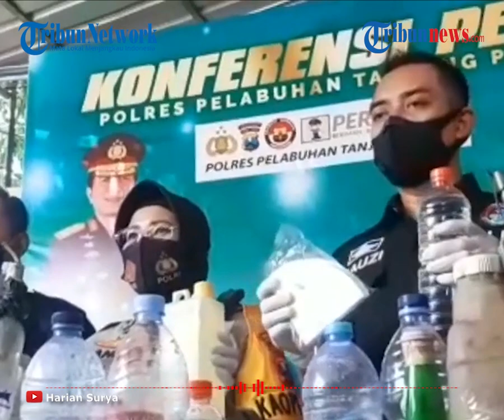Polisi Gerebek Home Industri Produsen Sabu di Surabaya, Pelaku Ternyata Belajar dari Youtube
TRIBUN-VIDEO.COM - Berawal dari informasi adanya pesta sabu di sebuah rumah di Surabaya.

Satresnarkoba Polres Pelabuhan Tanjung Perak Surabaya menggerebek sebuah rumah di Jalan Rangkah, Kota Surabaya.

Tak hanya oknum-oknum yang melakukan pesta narkoba, polisi juga mendapati adanya pabrik sabu rumahan di tempat itu.

Kapolres Pelabuhan Tanjung Perak, AKBP Ganis Setyaningrum pada Rabu (23/12/2020) mengatakan mulanya polisi mendapati enam orang teler di rumah itu usai mengkonsumsi sabu, Senin (30/11/2020).

Alih-alih hanya mengkonsumsi, ternyata dari ruangan paling belakang di rumah itu, polisi menemukan beberapa botol bahan kimia dan alat-alat yang ternyata digunakan oleh enam orang tersebut untuk coba-coba membuat sabu.

"Awalnya kami mendapat informasi pesta sabu. Namun saat kami datangi ternyata di salah satu kamar rumah tersebut dibuat semacam lab kecil dengan beberapa botol kimia termasuk ada prekusor narkotika jenis sabu yang kami temukan," kata Kapolres Pelabuhan Tanjung Perak, AKBP Ganis Setyaningrum, Rabu (23/12/2020) kemarin.

Dilansir oleh Surya.co.id, enam orang itu kemudian diinterogasi secara intensif terkait keterlibatannya dalam aksi pembuatan sabu.

Mereka masing-masing berinisial IW (26), MR (28), MA (35) dan MI (28) asal Surabaya.

S (30) warga Kabupaten Bangkalan Madura dan D (33) warga Tuban.

Dari hasil pemeriksaan, inisiator pembuatan sabu itu diketahui adalah IW.

Mereka kemudian menghabiskan biaya hampir satu juta rupiah untuk mendapatkan barang kimia untuk membuat sabu.

"Hasil interogasi, mereka mendapat keahlian ini dari Youtube. Tentu ini sangat berbahaya karena video di Youtube bisa diakses oleh semua masyarakat," imbuhnya.

"Belum sempat ada yang jadi. Baru dua minggu mempersiapkan alat dan bahan. Keburu ditangkap," kata Ivan.

IW mengaku dalam satu kali pembuatan menggunakan jerigen bekas lima liter itu bisa menghasilkan 7 gram sabu yang mengkristal.

Niatan membuat home industri sabu itu diakui enam tersangka sebagai ajang coba-coba.

Sampai saat ini polisi masih mendalami kasus temuan home industri sabu itu dengan memasukkan bahan-bahan tersebut ke laboratorium forensik cabang Polda Jatim.

Dalam penggrebekan itu polisi juga menyita ribuan butir pil koplo yang diperjual belikan oleh komplotan ini ke lingkungan mereka.(Tribun-video.com/Surya.co.id)

Artikel ini telah tayang di surya.co.id dengan judul Home Industri Pembuatan Sabu di Rangkah Surabaya Dibongkar Polisi, Temukan 6 Orang Sedang Teler,
Penulis: Firman Rachmanudin
Editor: Cak Sur